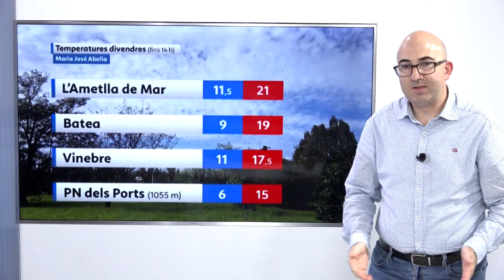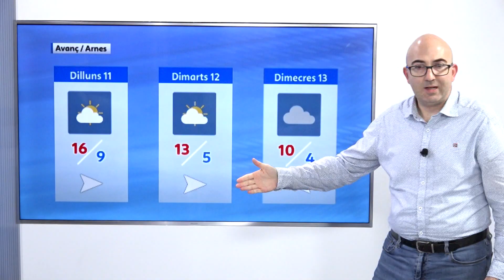El Temps (8/11/2024)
Este cap de setmana gaudirem de força més estabilitat, amb estones de sol, més presents el diumenge. Les boires també seran protagonistes a les fondalades i al llarg del tram del riu Ebre.